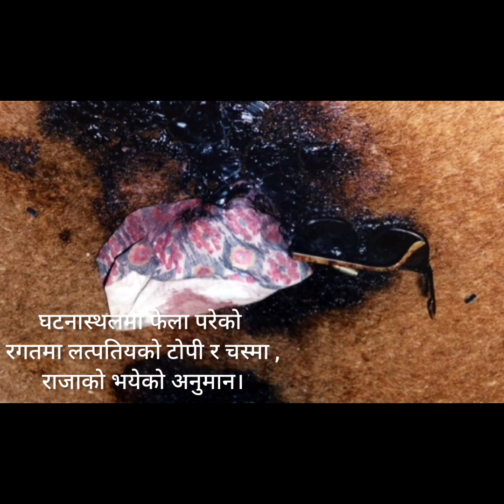दरबार हत्याकाण्डलाई फेरि पनि याद दिलाउने १५ तस्बिर हरु।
दरबार हत्याकाण्डलाई फेरि पनि याद दिलाउने १५ केही रहस्यमय तस्वीर हरु।

    Want to see such time of new video ever day then subscribe our channel and don't forget to press the bell🔔 icon ,if you press the bell icon then you will immediately became the part of our member.

  If you see a clip in our video which is against our community guideline or animal violence then plz inform us through comment section.